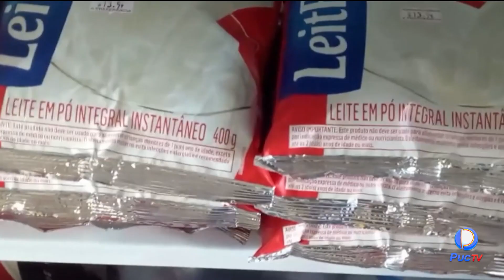PREÇOS DE LEITE E DERIVADOS SOFREM REAJUSTE, PODENDO PESAR NO BOLSO DOS CONSUMIDORES; CONFIRA